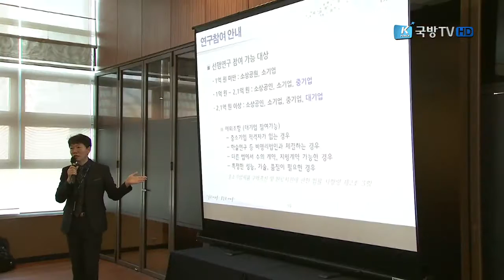[국방뉴스]17.03.10 무기와 장비 등 선행연구 설명회 개최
국방기술품질원, ‘17 선행연구 설명회…신형 화생방정찰차 등 연구 (윤현수)
김두연)
국방기술품질원이 향후 우리 군이 도입할
무기와 장비 등에 대한 선행연구 설명회를 열었습니다.
이혜인)
특히, 이번 선행연구 대상에 신형화생방 정찰차 시뮬레이터도 포함됐는데요.
자세한 내용을 윤현수 기자가 보도합니다.

국방기술품질원이 올해 처음으로 개최한 선행연구 설명회 현장입니다.

선행 연구란 무기체계나 장비 등의 연구개발 가능성과
소요시기, 소요량, 비용대비 효과를 조사하고 분석하는 활동.

방위사업청은 지난해 7월 전문성과 객관성을 강화하기 위해
선행연구 관리와 수행기능을 기품원에 위임한 바 있습니다.

합동참모본부가 신규 무기체계에 대한 획득 소요를 결정하면
기품원은 선행연구에 착수하고 군은 이를 바탕으로 무기를 도입하게 됩니다.

설명회에는 방산업체 관계자와 교수, 연구원 등
각계각층의 전문가들이 참석해 높은 관심을 보였습니다.

[인터뷰] 조경호 실장/ 한국조달연구원
오늘 이런 정보들을 국방기술 품질원에서 제공해 주셔서
업체 입장에서는 상당히 많은 도움이 될 것이라고 생각합니다.

설명회에서 제시된 선행연구 대상은
분말형 장비제독키트와 화생방 전장관리 경보 체계 등 29건.

특히 신형 화생방 정찰차 시뮬레이터도
선행 연구 대상에 포함돼 관심도를 높였습니다.

북한의 생화학전에 대비하기 위한 우리 군의 능력을
한 단계 더 향상시켜야 할 필요가 있기 때문인 것으로 보여 집니다.
[인터뷰] 최성린 부장/ 국방기술품질원 획득연구부
신형 화생방정찰차를 숙련된 상태로 운영하기 위해서 운용자를 훈련시키는 장비라고 보시면 되겠습니다. 저희가 선행연구를 충실히 수행할 수 있도록 기반을 만드는데 노력을 하겠습니다.

올해 처음으로 진행된 2017년도 선행연구 설명회.
기품원은 선행 연구의 질적인 향상과 효율적인 무기 체계 획득 방안 마련을 위해 최선을 다할 계획입니다. 국방뉴스 윤현숩니다.